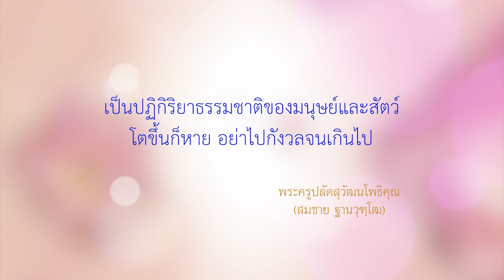621120 1388 ธรรมะ1นาที ตอน เด็กชอบกัดเล็บ